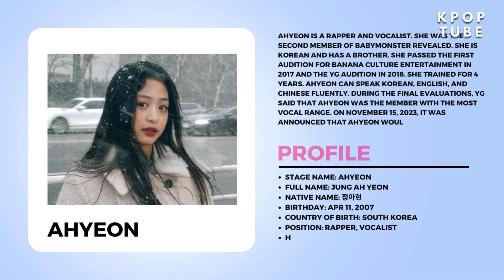BABYMONSTER 베이비몬스터 MEMBERS PROFILE | BABYMONSTER MEMBERs AGE | MBTI | FACTS | FANDOM NAME | LINEUP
BABYMONSTER (베이비몬스터) Members Profile,BABYMONSTER MEMBERs AGE ,MBTI ,FACTS ,FANDOM NAME ,POSITIONS

BABYMONSTER  is a South Korean girl group under YG Entertainment. The group consists of Ruka, Pharita, Asa, Ahyeon, Rami, Rora and Chiquita.They released their pre-debut single ‘DREAM‘ on May 14, 2023. They made their long-awaited debut on November 27, 2023 as a 6-member group, excluding member Ahyeon, who is temporarily on hiatus due to health reasons.

babymonster heights  | babymonster kpop debut |  babymonster kpop group |  babymonster mbti  | babymonster member ages |  babymonster member profile |  babymonster members birthday  | babymonster members chiquita

Title – BABYMONSTER (베이비몬스터) Members Profile | BABYMONSTER MEMBERs AGE  | MBTI  | FACTS ,FANDOM NAME ,POSITIONS

Stay in touch with the chalet to get updates on all kinds of sports.